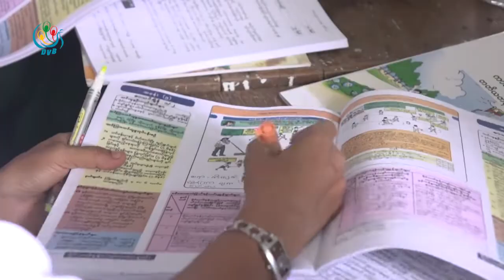DVB - သင္႐ိုးသစ္အတြက္ ဆရာ၊ဆရာမေတြကို ေႏြရာသီသင္တန္းပို႔ခ်ရာမွာ က်န္းမာေရးစင္တာေတြ ထားဖို႔ စီစဥ္ထား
လာမယ့်နှစ်မှာပြောင်းလဲမယ့် သင်ရိုးသစ်အတွက် ဆရာ၊ဆရာမတွေကို နွေရာသီသင်တန်းပို့ချရာမှာ ကျန်းမာရေးဝန်ကြီးဌာနနဲ့ ပူးပေါင်းပြီး ကျန်းမာရေးစင်တာတွေ ထားဖို့ စီစဉ်ထားပါတယ်။ ဒီသတင်းကို ဆုဆုသွယ်က ပေးပို့ထားပါတယ်။
DVB TV -